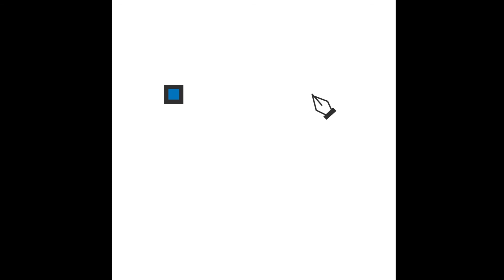The First Attempt (Breakout Boys)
Dicky and Richie Twococks scheme up some nasty plans to try to break up the monotony of prison. Their plans are quickly foiled.